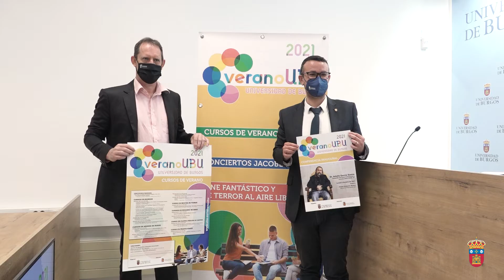Presentación de los Cursos de Verano de 2021 en la Universidad de Burgos